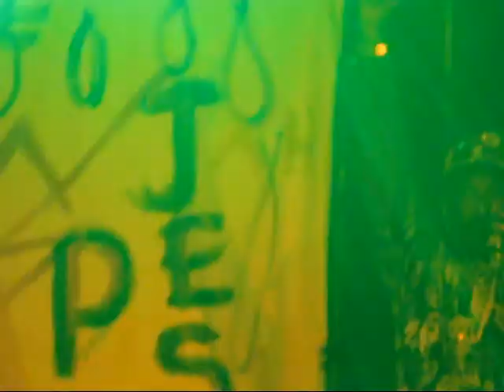Lee Scratch Perry & Adrian Sherwood The Dub Painting Show - Live 5.12.09 Bari #3/3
Lee Scratch Perry & Adrian Sherwood  The Dub Painting Show + Dope Elements dj set
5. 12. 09 Demodé . Modugno (Bari)